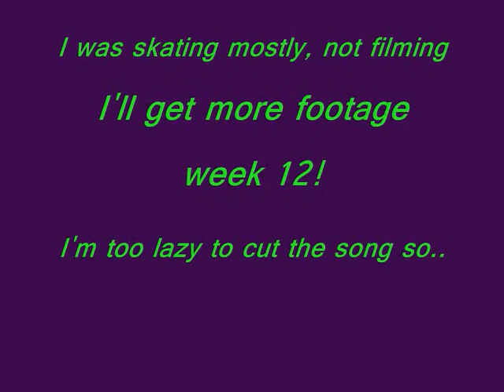Woodward Week 6 2011 Hunter Sergey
Cabin 17C